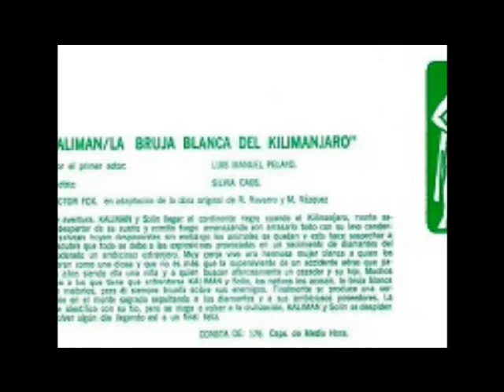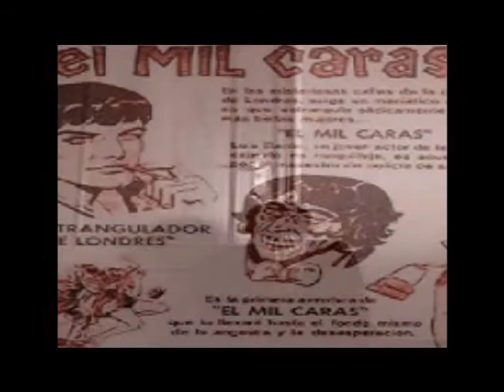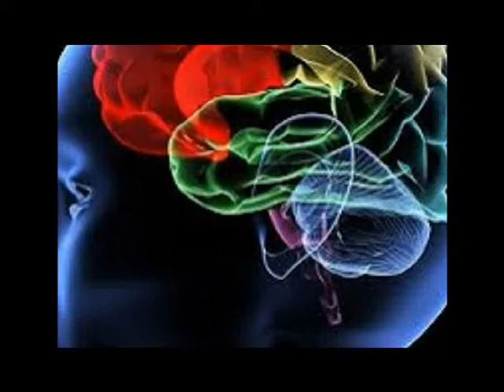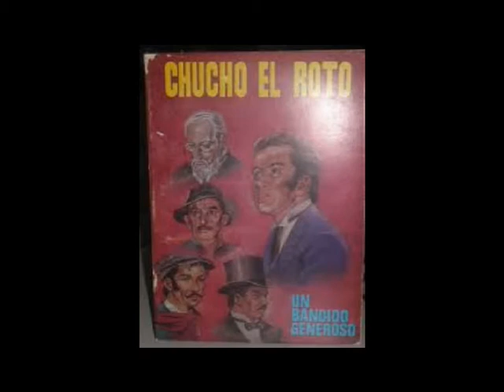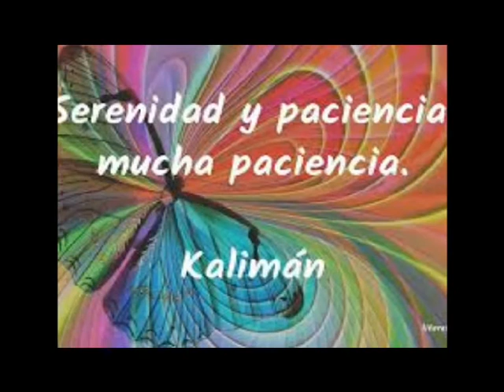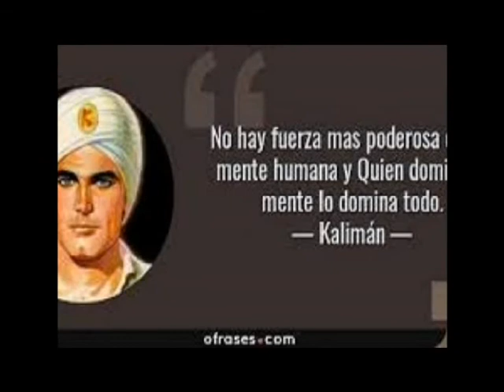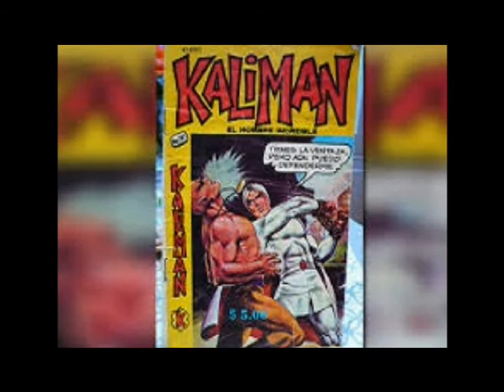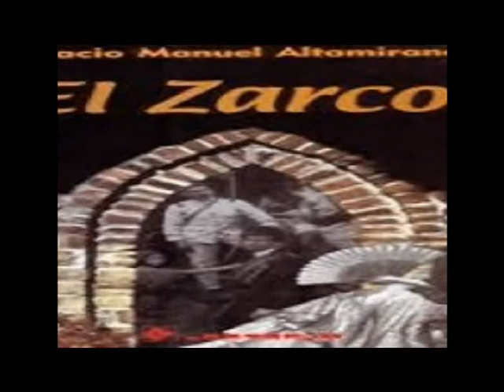78 Los Lobos Humanos Kaliranm Serie 18